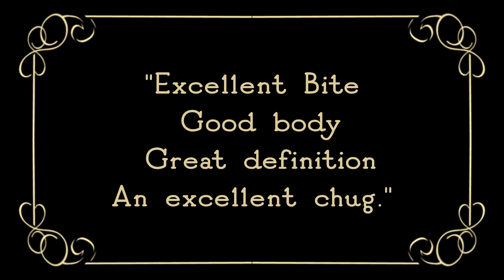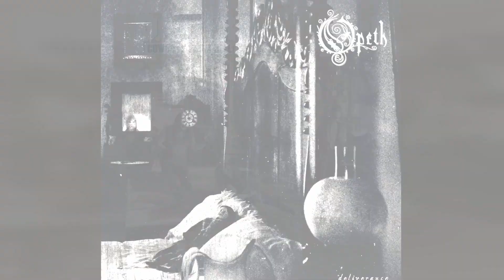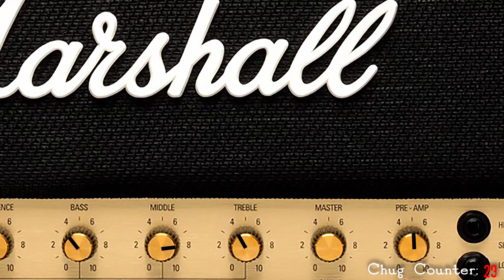The Art Of Chugging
When I do a cover song, I always want to learn something from doing the song.

In the case of Hell March, I wanted to practice the fine art of Heavy Metal chugging. Here are my tips on how to play a chug, and how to set up an amp to correctly chug.

Much love and respect to CSGuitars and all the bands mentioned.

TIME STAMPS
00:49: What is a chug?
03:04: Playing a Chug
05:54: How to Dial In An Amp
12:07: Gain
14:23: Adding a Boost